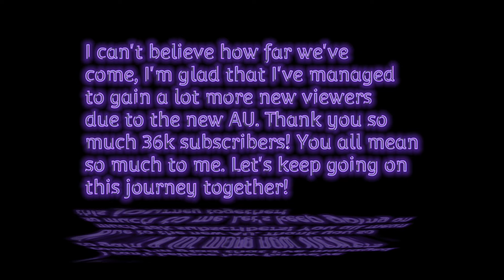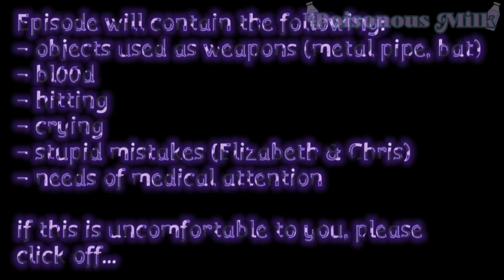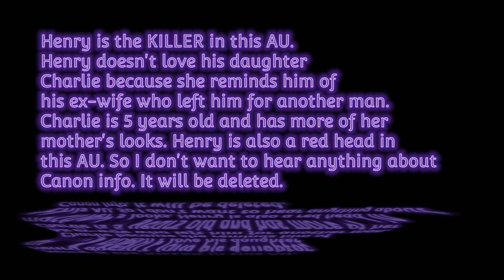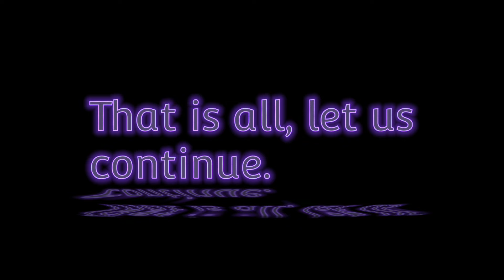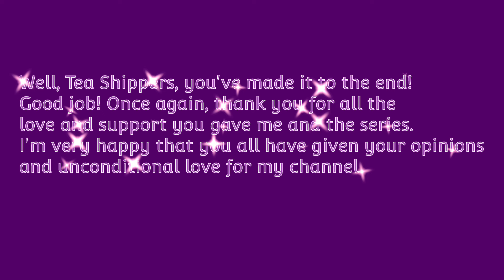@b*s3d Michael AU [Mini Movie] (Part 3) [Parts 20-29] 🫣✨️🥺